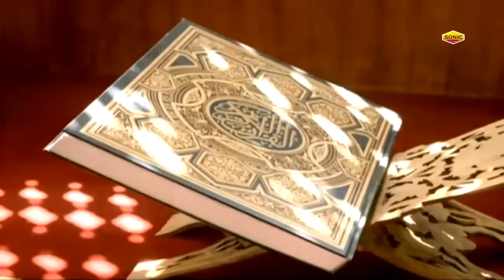12 Rabi-Ul-Awwal Naat - Ek Bar Madina Dikha Do - Anis Sabri - एक बार मदीना दिखला दो - Milad-Un-Nabi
12 Rabi-Ul-Awwal Naat - Ek Bar Madina Dikha Do - Anis Sabri - एक बार मदीना दिखला दो - Milad-Un-Nabi

Qawwali : Ek Bar Madina Dikha Do
Album : Ek Bar Madina Dikha Do
Singer : Anis Sabri
Label